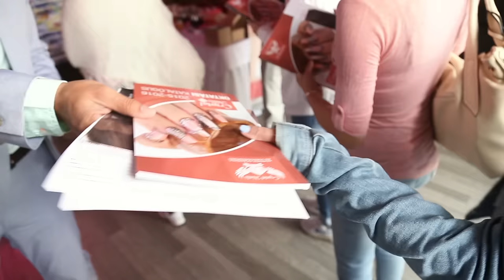KÖRÖMHAJÓ BESZÁMOLÓ - 2015 ŐSZ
Az eddigi legsikeresebb Körömhajó: gigantikus érdeklődés, szupertrendi őszi divatszínek, új alapanyagok és fejlesztések, illetve a legújabb, őszi-téli szezonra hangolt technikák és díszítések „randevúja” - Ilyen volt az őszi Crystal Nails Körömhajó.